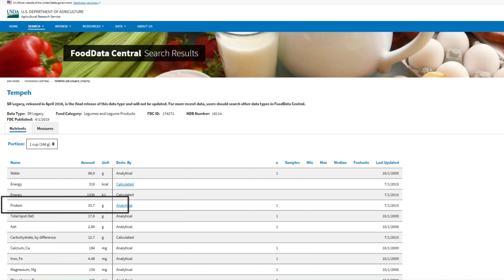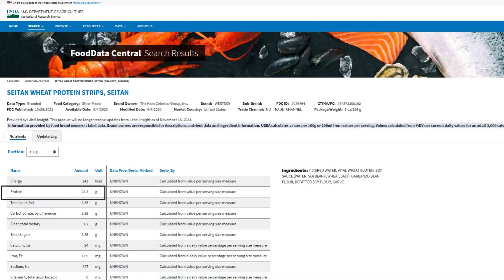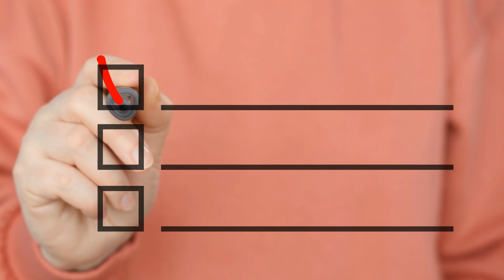Plant Based Diet Myths Debunked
Are you curious about plant-based diets but deterred by common myths? In this video, we debunk the top misconceptions surrounding plant-based eating. From protein sources to affordability, muscle building, diversity of flavors, and nutrient richness, we cover it all! 🌱✨
🔍 What's Inside:
1. Introduction - Understanding the importance of debunking myths.
2. Myth 1: Plant-Based Diets Lack Protein - Discover a variety of high-protein plant foods.
3. Myth 2: Plant-Based Diets are Expensive - Learn how to eat plant-based on a budget.
4. Myth 3: You Can’t Build Muscle on a Plant-Based Diet - See how plant-based athletes thrive.
5. Myth 4: Plant-Based Diets are Boring - Explore diverse and flavorful plant-based dishes.
6. Myth 5: Plant-Based Diets Lack Nutrients - Ensure a balanced diet with nutrient-rich plants.

It is not a substitute for professional medical advice, diagnosis, or treatment. Always seek the advice of your physician or other qualified healthcare provider with any questions you may have regarding a medical condition.